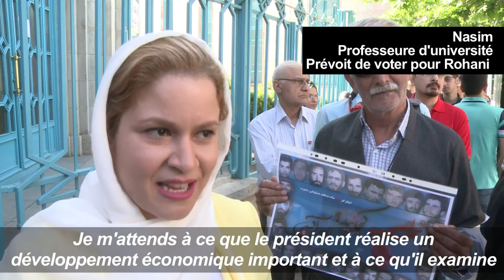Les Iraniens aux urnes pour l'élection présidentielle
Les Iraniens votent vendredi à une élection présidentielle sous forme de duel entre le modéré sortant Hassan Rohani, qui veut poursuivre sa politique d'ouverture au monde, et le conservateur Ebrahim Raissi qui prône la préférence nationale. Durée : 01:40